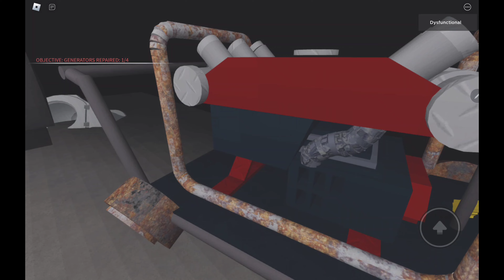Skibidi Toilet Siege Defense Updated and its less chaotic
skiBidI ToIleT siegE DeFense